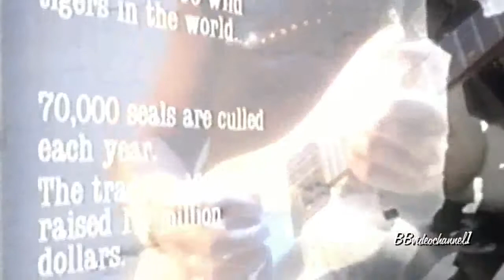Smokie - Can`t Cry Hard Enough